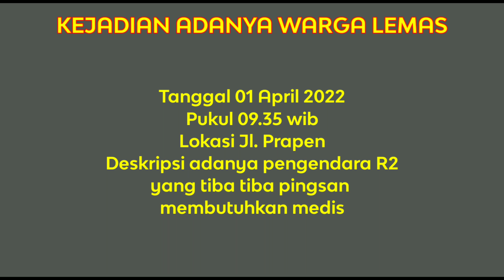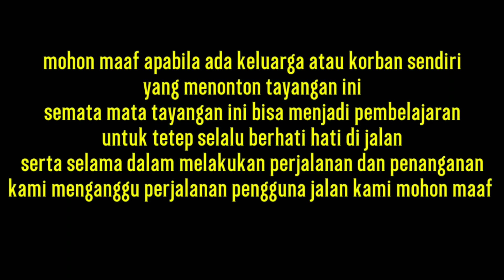RESPONS JL PRAPEN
Kejadian adanya pengendara R2 tiba tiba lemas
Lokasi Jl. Prapen

KRONOLOGI
Px saat mengendarai R2 mengeluh lapar dan lemas sehingga terjatuh dari R2

1 px hanya penanganan di lokasi saja